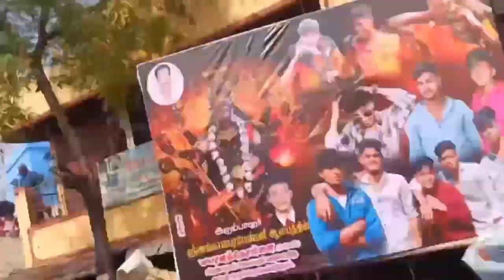Perambalur arumbavur mayana kollai Mayana surai thiruvila |அரும்பாவூர் மயானக்கொள்ளை திருவிழா 2024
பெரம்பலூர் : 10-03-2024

பெரம்பலூர் மாவட்டத்தில் பிரசித்திபெற்ற மயான சூரை திருவிழா: ஆயிரக்கணக்கான பக்தர்கள் பங்கேற்பு...

மயானத்தில் ரத்த சோறு சாப்பிட்டால் குழந்தை பாக்கியம் கிட்டும் என்பதால் தமிழகத்தின் பல்வேறு மாவட்டங்களிலிருந்து குவிந்த ஆயிரக்கணக்கான பக்தர்கள்..

பெரம்பலூர் மாவட்டம்  வேப்பந்தட்டை  அருகே உள்ள  அரும்பாவூரில்  பிரசித்தி பெற்ற அருள்மிகு அங்காள பரமேஸ்வரி திருக்கோவில் "மயான கொள்ளை" திருவிழா இன்று வெகு விமர்சியாக நடைபெற்றது.

பக்தர்கள் உதிரச் சோறு பெற்று பக்தி பரவசத்துடன் சுவாமி தரிசனம் செய்தனர்.

Arumbavur Angala Parameshwari Amman Temple

Perambalur arumbavur mayana kollai | Mayana surai | அரும்பாவூர் மயானக்கொள்ளை திருவிழா | பெரம்பலூர் |

arumbavur Mayana surai
mayana kollai